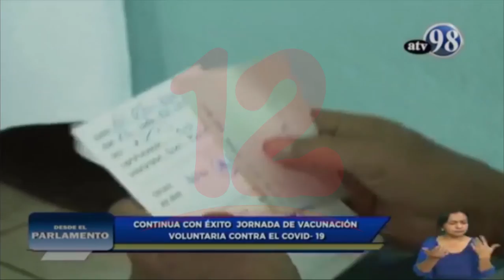Nicaragua alcanza el 63% de las personas vacunadas contra el covid de 2 años en adelante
Noticias12Nicaragua Vacunación contra el covid casa a casa continua, por lo que ya se alcanzó el 63% de las personas vacunadas de 2 años en adelante, además anuncian inicio de una nueva jornada contra la influenza.